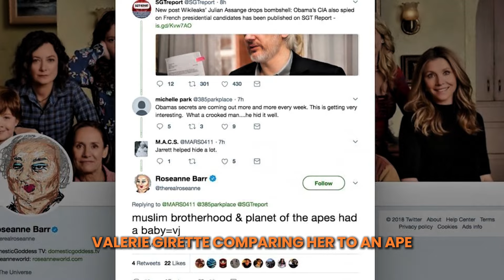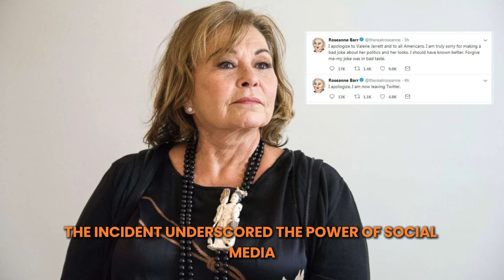How One Interview Ruined Their Career | Disastrous Interviews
Hollywood actors' careers have been ruined by controversial interviews, where they made offensive comments, displayed diva-like behavior, or shared inappropriate anecdotes, leading to public backlash and lost opportunities.